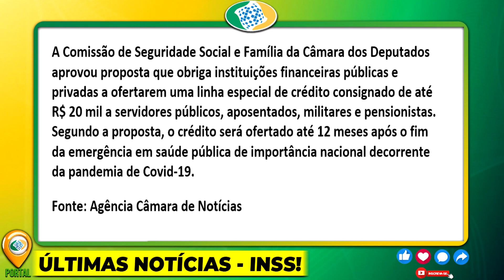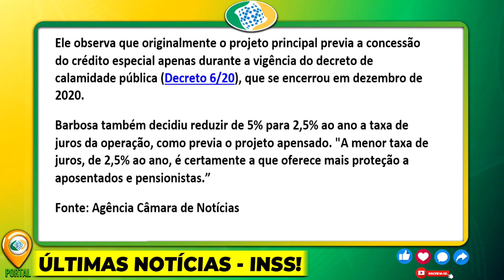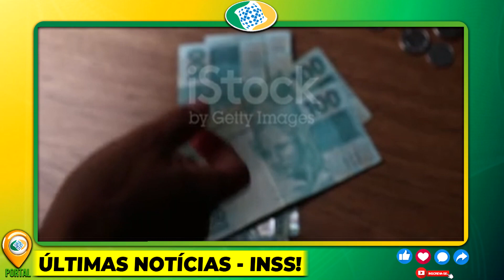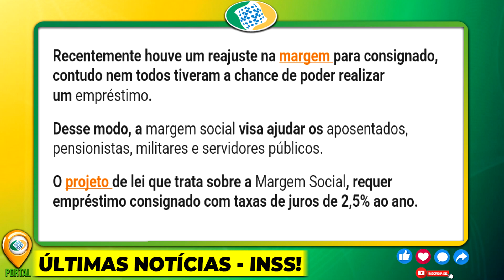QUE NOTÍCIAA!! LIBERAÇÃO de R$20.000 para TODOS OS BENEFICIÁRIOS DO INSS, VEJA ESSA NOVIDADE AGORA!